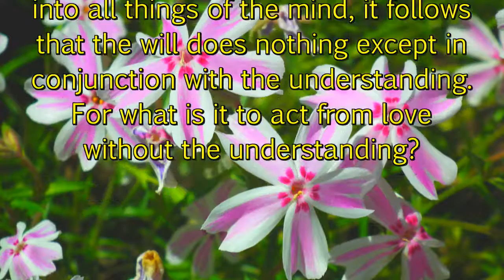Love in the Mind